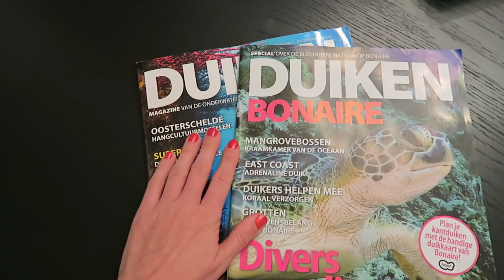HOSTING DINNER PARTY - TRAVEL VLOG 217 AMSTERDAM | ENTERPRISEME TV